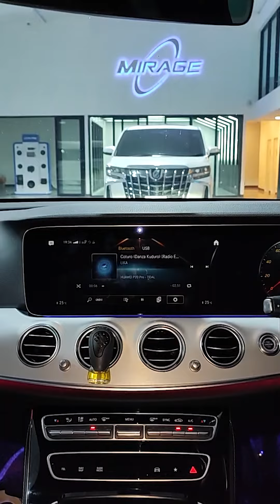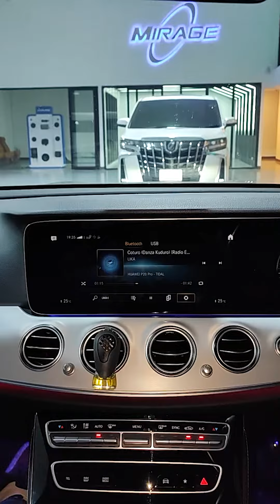Benz E Class W213 🔥หมดกังวนเรื่องการเจาะ ตัด ดัด แปลง by Willy Mirage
หมดกังวนเรื่องการเจาะ ตัด ดัด แปลง กับ ลำโพงตรงรุ่น Benz จากค่าย  Ground Zero
เสริมพลังเสียงด้วย Sub 10" Audison APBX 10 as